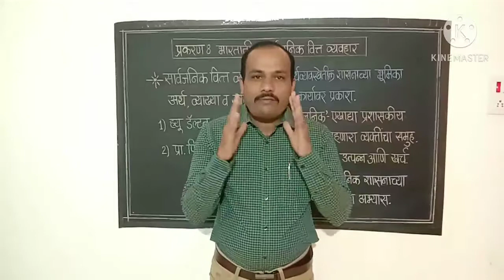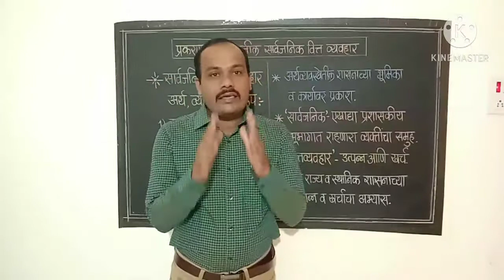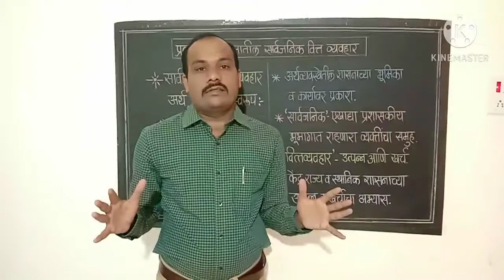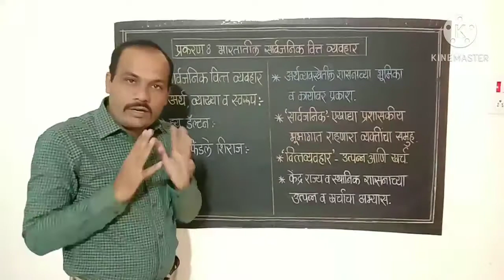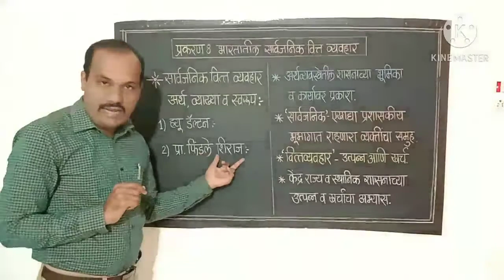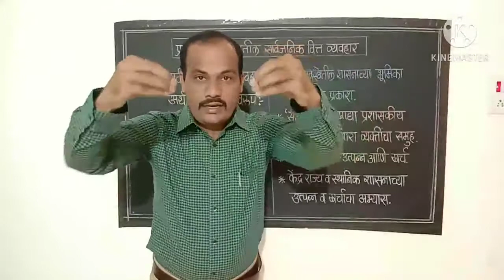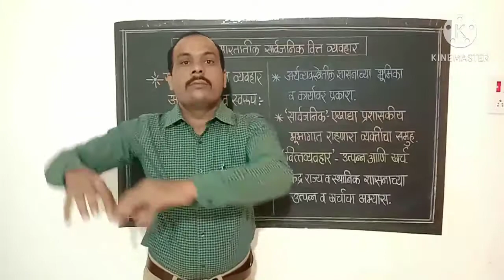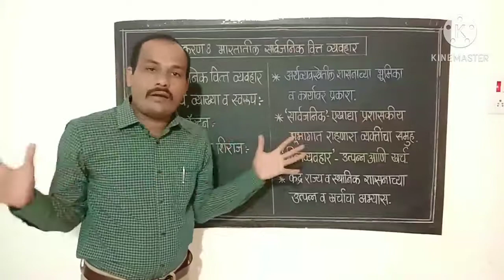सार्वजनिक वित्त व्यवहार: अर्थ व्याख्या व स्वरूप// Meaning Definitions of Public Finance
12वी अर्थशास्त्र (नवीन अभ्यासक्रम 2020-21 नुसार)
प्रकरण 8 भारतातील सार्वजनिक वित्त व्यवहार
सार्वजनिक वित्त व्यवहार: अर्थ व्याख्या व स्वरूप
Meaning Definitions of Public Finance

या व्हिडिओतून आपणास सार्वजनिक वित्त व्यवहार म्हणजे नेमके काय? सरकारची ऐच्छिक कार्य सरकारची सक्तीची कार्य ,
सार्वजनिक म्हणजे काय?
वित्त व्यवहार म्हणजे काय?
सार्वजनिक वित्त व्यवहाराचे स्वरूप, या बद्दल सविस्तर सखोल व सर्वांगिण माहिती अगदी समोर बसून समजून घेतल्यासारखी समजेल.

मागील सर्व व्हिडिओ पाहा खालील👇
 link वर clik  करून